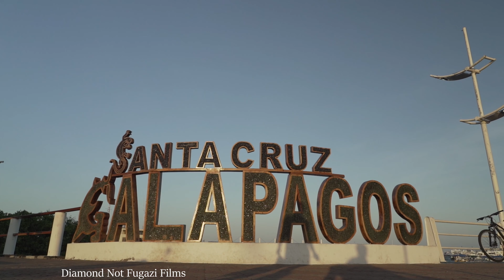Galapagos Islands 4K - Explore | Strange Wildlife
The Galapagos Islands is approximately 600 miles off the coast of Ecuador and has 13 major Islands and home to plenty of unique wildlife. You can find the best opportunity for fun and adventure with activities like, snorkeling, kayaking, and scuba-diving. Underwater is a great experience that is waiting for you with sea lions and rays, turtles to meet you in the beautiful lagoon turquoise waters throughout the Island. The Galapagos is located strangely on both side of the equator in both the Northern and Southern Hemispheres which is cool.
One of the animals very unique are the marine iguanas that adapted throughout the years from the volcanic environment, and you can see them swimming and diving around the Islands. The landscape has volcanic mountains many craters and terrific cliffs keeping the Island exciting and active. When you are finish watching this video, you should be convinced that the Galapagos Islands is an interesting and historical place to visit.